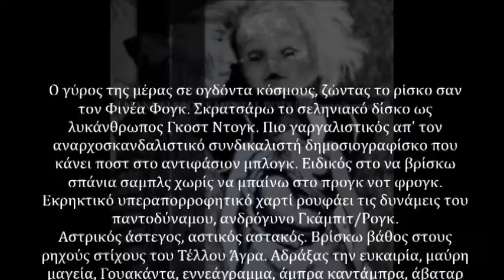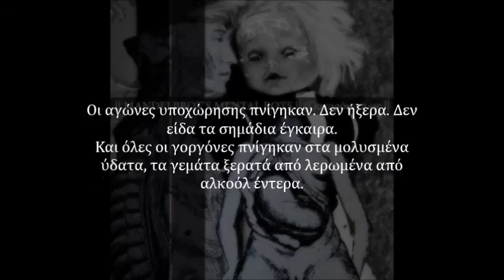Ο ύ ρ σ ο υ λ α [ Mandelbrot's Mental Bots ]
12 – Ούρσουλα
(ζ)αχαρόκοσμος 2016